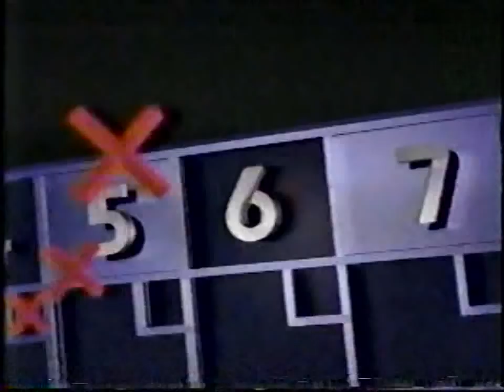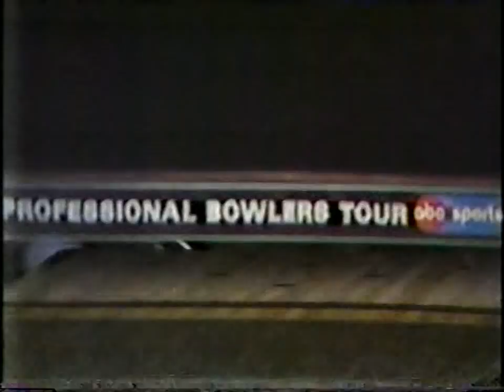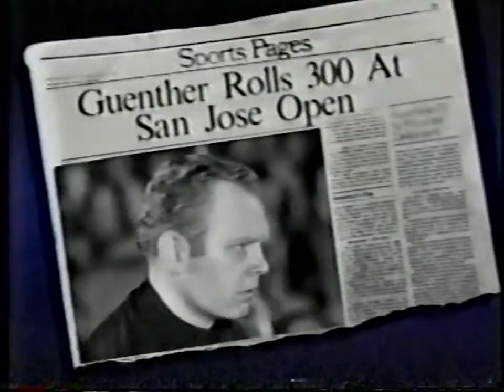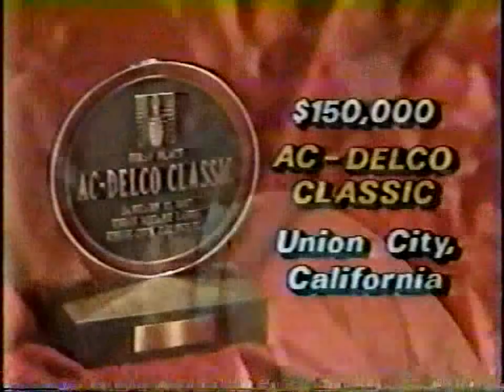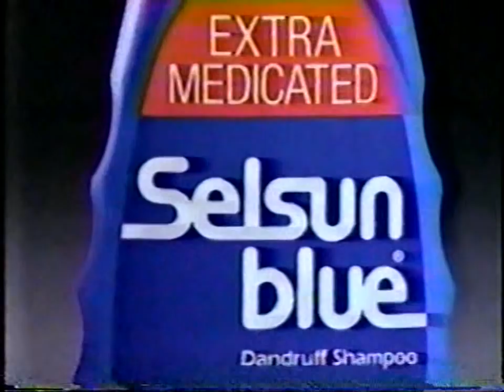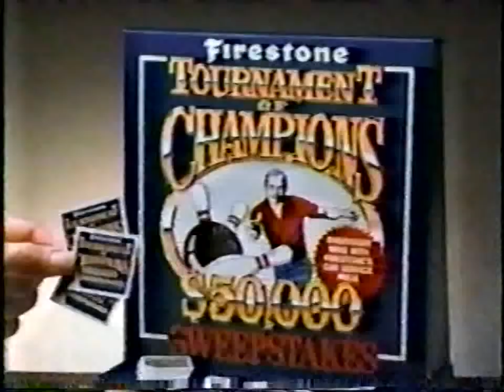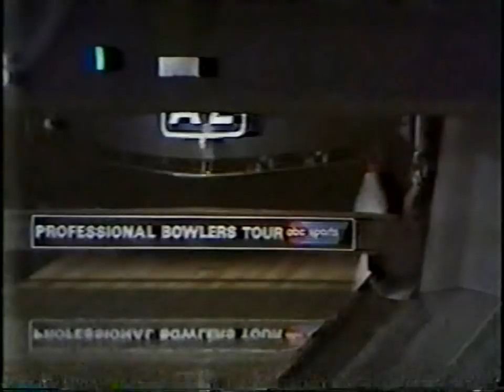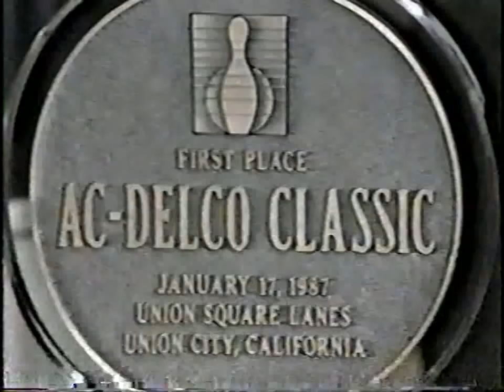1987 AC Delco Classic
1987 PBA AC Delco Classic held in Union City, California. The first match features George Branham III versus Jimmy Certain. The second features Mike Aulby versus George Branham III. The third match features Norm Duke versus George Branham III. The championship match features Steve Wunderlich versus George Branham III.